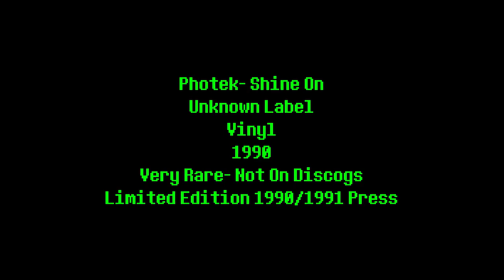Photek- Shine On (1990) (Old Video- Archived)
Extremely rare Photek track from 1990. Not on Discogs and almost impossible to find here on YouTube.